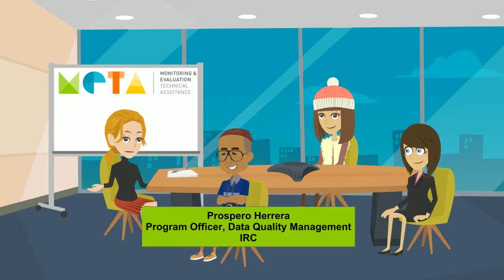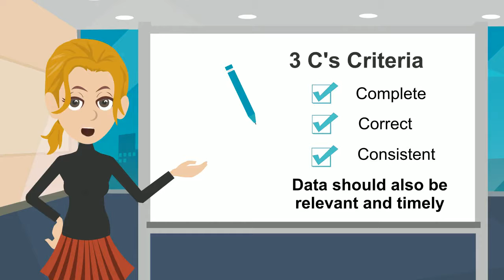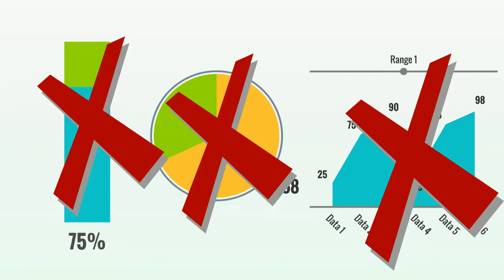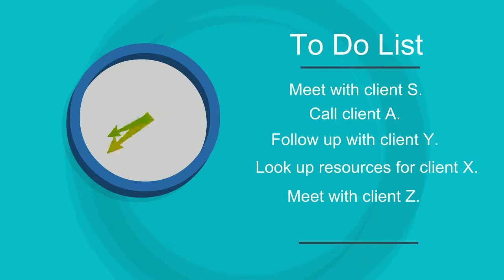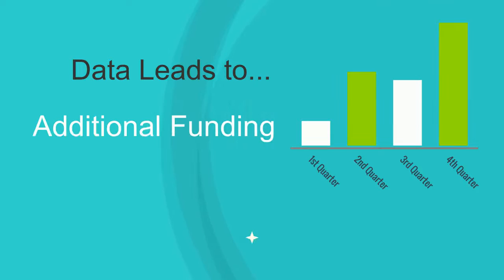Quick Tips on Data Quality – Animated Excerpt from the META Podcast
Watch an animated excerpt of the META Podcast on data quality in refugee case management programs! Learn about common challenges and hear helpful tips for data quality improvement from Abigail Clarke-Sayer and Prospero Herrera of the IRC as well as Jennifer Malloy of the Washington State Office of Refugee and Immigrant Assistance.

To learn more about the META Project, and to download our upcoming resources, Have feedback for us?